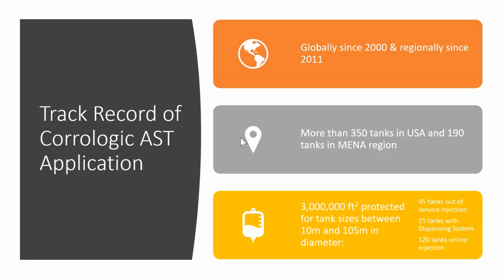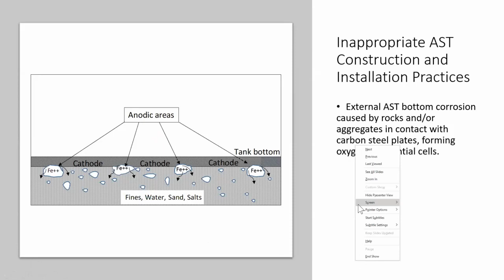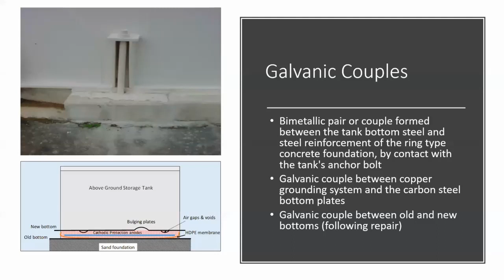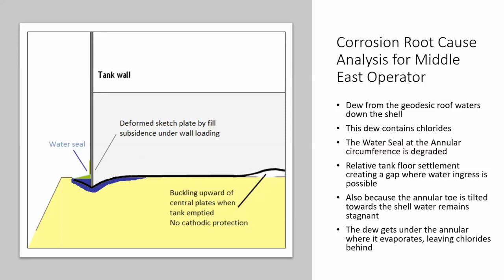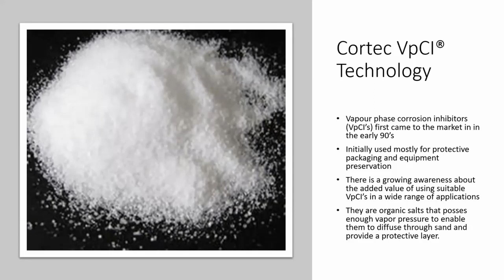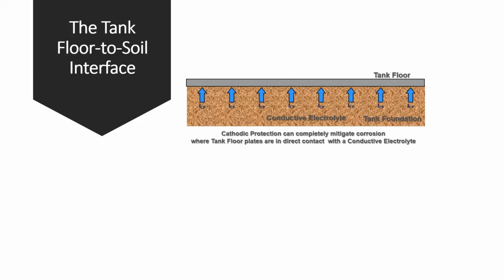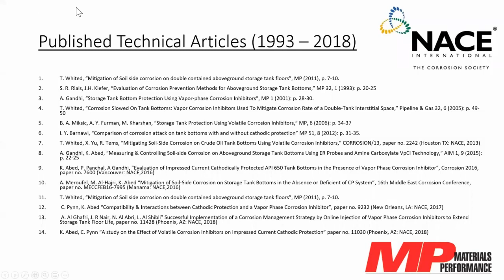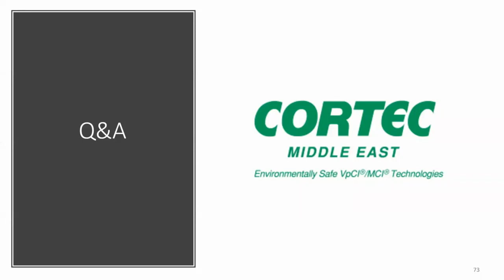Mitigation Soil-Side Corrosion on Aboveground Storage Tank Bottoms - A Holistic Approach by CORTEC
Are you looking for an economic and effective solution to the chronic problem of soil-side corrosion on storage tank bottoms?

Several techniques have been adopted by tank owners to mitigate soil-side corrosion, such as bituminous sand, impressed current cathodic protection and coatings. However, total effectiveness of these techniques, as standalone or combined, have been questionable in providing the required protection. Listen to industry experts discussing real life cases, inspection strategies and mitigation scenarios.